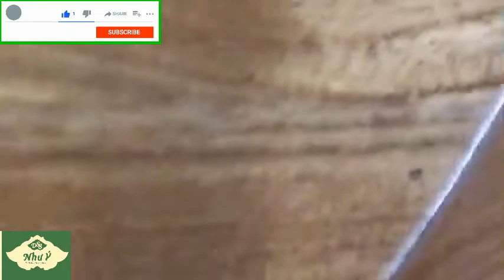con đom đóm tự phát sáng trong đêm